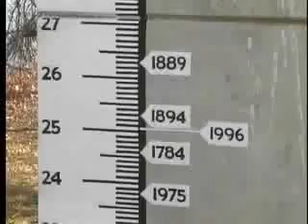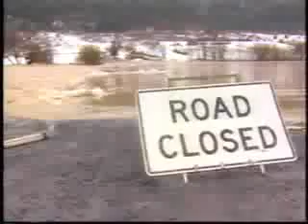How the Warning System Works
The Susquehanna Flood Forecast and Warning System combines the resources of several federal and state agencies. With early warning, residents and businesses have time to secure property and move to safety. Officials agree that loss of life and property in January 1996 could have been worse without the flood forecast and warning system.